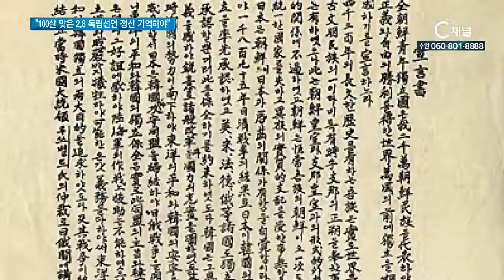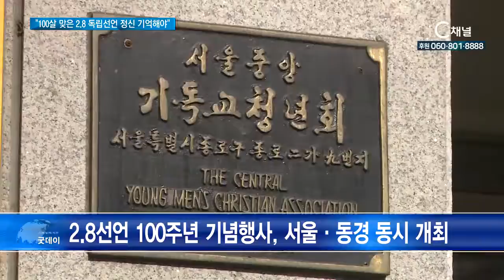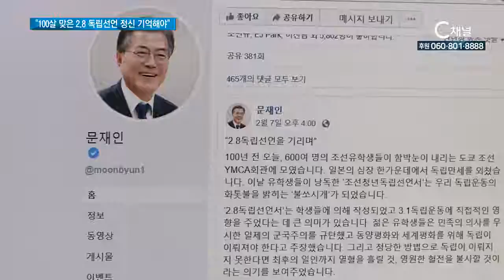“100살 맞은 2 8 독립선언 정신 기억해야“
지금으로부터 백 년 전, 도쿄 한복판에서 한국의 기독 청년을 중심으로 대한민국 독립 만세를 외쳤던 2.8 독립선언이 백주년을 맞았습니다. 당시 운동을 주도했던 기독청년들의 희생 정신을 기억해야 한다는 목소리가 나왔습니다. 김효정 기잡니다.

1919년 2월 8일 한국인 일본 유학생 6백여 명이 도쿄의 중심에서 대한독립 만세를 외쳤던 2.8 독립선언.

한국 독립의 의지와 당위성을 설파하는 선언문도 발표됐습니다.

3.1운동과 대한민국 임시 정부 수립에 붙을 붙였던 독립선언이 선포된 지 정확히 백년 후, 후손들에 의해 선언문이 낭독됩니다.

SYN 2.8 독립선언문

2.8 독립선언 100주년을 기념하는 이번 행사는 서울 YMCA와 당시 독립선언서를 낭독했던 도쿄 YMCA 건물에서 동시에 개최됐습니다.

이후 수많은 독립운동에 영향을 주며 항일운동사에서 괄목할만한 이정표를 남긴 2.8 독립 선언이 가능했던 것은, 쉬운 삶 대신 민족의 미래를 위해 모든 것을 걸었던 11명의 청년들, 그리고 선언에 참여했던 수많은 기독 청년들이 존재했기 때문입니다.

SYN 조영진 협회장 / 사단법인 한국독립유공자협회

이날 기념식에는 정세균 전 국회의장을 비롯한 정계인사들과 독립 유공자 등이 참석했습니다.

문재인 대통령도 SNS 통해 3.1운동과 임시정부 수립으로 이어지는 2,8 독립선언의 역사를 기려야 한다“는 메시지를 전했습니다. C채널뉴스, 김효정입니다.